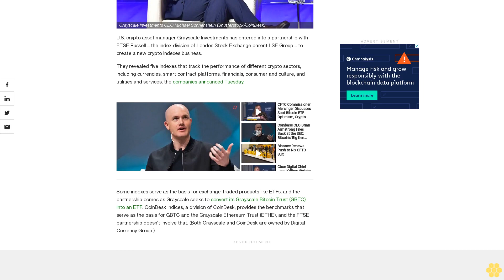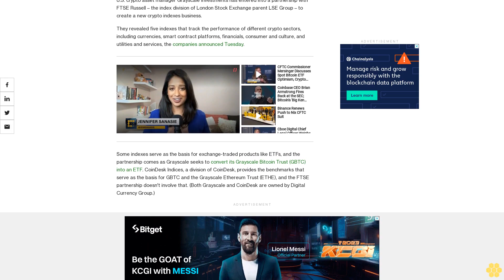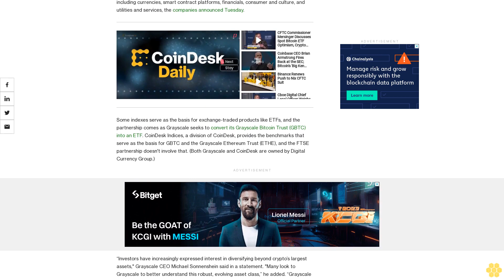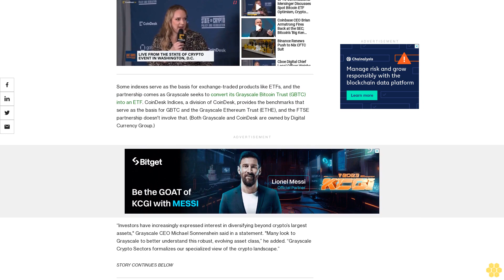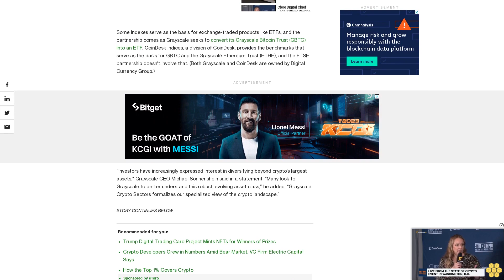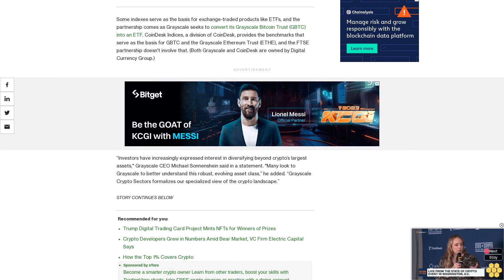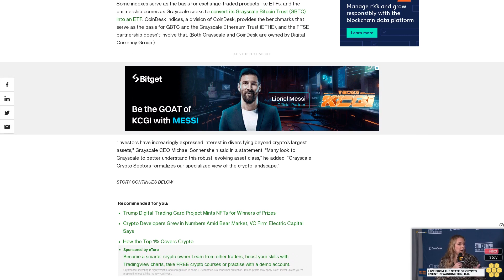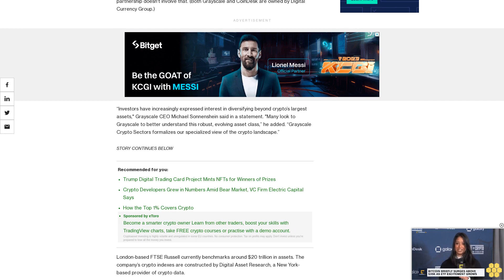Grayscale Partners With FTSE Russell for New Crypto Indexes Business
Five benchmarks will track the performance of different categories of crypto assets.

U.S. crypto asset manager Grayscale Investments has entered into a partnership with FTSE Russell – the index division of London Stock Exchange parent LSE Group – to create a new crypto indexes business.

They revealed five indexes that track the performance of different crypto sectors, including currencies, smart contract platforms, financials, consumer and culture, and utilities and services, the companies announced Tuesday.

Some indexes serve as the basis for exchange-traded products like ETFs, and the partnership comes as Grayscale seeks to convert its Grayscale Bitcoin Trust (GBTC) into an ETF. CoinDesk Indices, a division of CoinDesk, provides the benchmarks that serve as the basis for GBTC and the Grayscale Ethereum Trust (ETHE), and the FTSE partnership doesn't involve that. (Both Grayscale and CoinDesk are owned by Digital Currency Group.)

“Investors have increasingly expressed interest in diversifying beyond crypto’s largest assets," Grayscale CEO Michael Sonnenshein said in a statement. "Many look to Grayscale to better understand this robust, evolving asset class,” he added. “Grayscale Crypto Sectors formalizes our specialized view of the crypto landscape.”

London-based FTSE Russell currently benchmarks around $20 trillion in assets. The company’s crypto indexes are constructed by Digital Asset Research, a New York-based provider of crypto data.